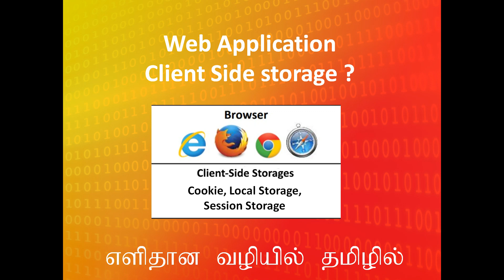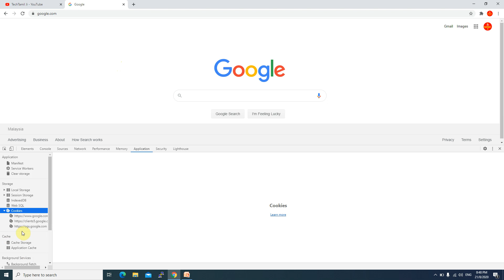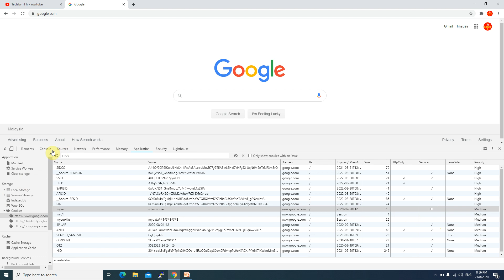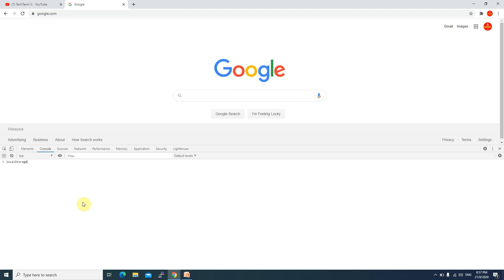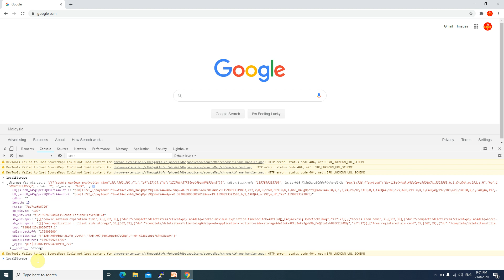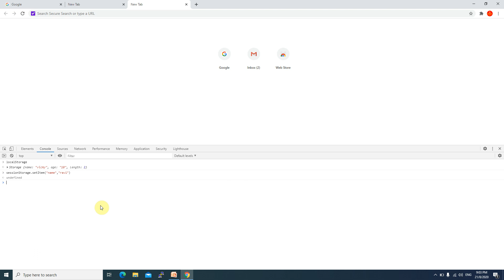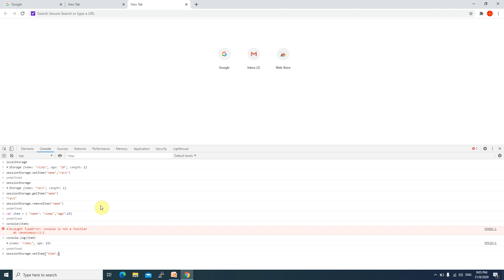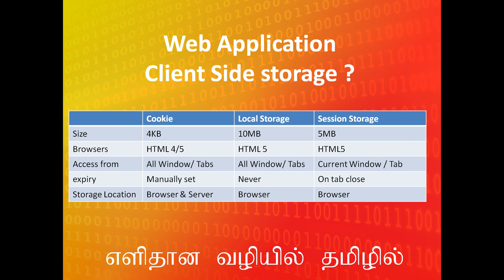Web Application Client Side storage Local Storage, Session Storage in Tamil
How do use Cookie, Local Storage, Session Storage in Web application